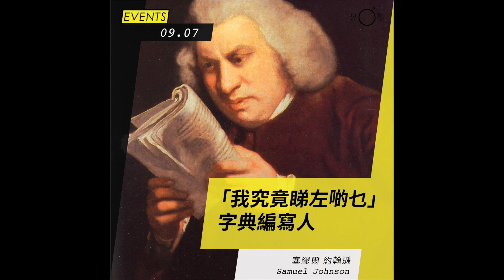粵語正字連香港人🇭🇰也沒法解讀嗎！？｜連Ben Sir都要投降的廣東話古字！？｜ (Feat. Miller,Renee)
【一個專為廣東話母語人士而設的廣東話課程】
讓廣東話發揚光大！

粵語本字，指粵語白話文的本字或正字。廣東話雖然歷史悠久，但過去的文人寫的是文言文，甚少用粵語字，加上粵語有音變的現象，規律複雜，久而久之，沒有人記得此等粵語字原來的寫法，甚至有人以為廣東話是不能寫的。
操廣東話之人士未必能寫正字，故常用假借同音字。
二十世紀後期，越來越多人研究粤語，向研究本字方面有少許成績。而港澳亦興起回顧此等本字，雖然認識本字的人較少
殿下就要向大家介紹這些粵語本字！

各位觀眾可一同猜一下以下句子是什麼喔～～

1️⃣有恁恰得恁巧。
2️⃣你個頭係毋係竵徂呀，寫字寫到竵竵斜斜忌？
3️⃣識徂你恁耐，竟然畀個窞我踩。
4️⃣爾等人，剩係識得有風駛盡𢃇。
5️⃣跌徂落地，拿返拃沙。
6️⃣爾架車好強馬力忌。
7️⃣爾件事無得挽忌啦！
8️⃣渠去開片俾人㨃冧徂。
9️⃣爾間舖專𧥺人忌，毋好幫襯啊！
🔟渠冧得𠶧尐客，搵毋少。
劉殿下のFacebook：
殿下推薦的廣東話Youtuber!!：
HuhuuuTV /廣東話教學
點點dimdim
HenHen TV
香格拉 Shangrilayt

也感謝有份推廣香港的各位：
蔡阿嘎
聖結石Saint
Mira's Garden 미라
MaoMao TV
Ryuuu TV / 學日文看日本
JASON(大J)
Halo Mackey
我は何しに香港へ？ Why did I come to HK ?